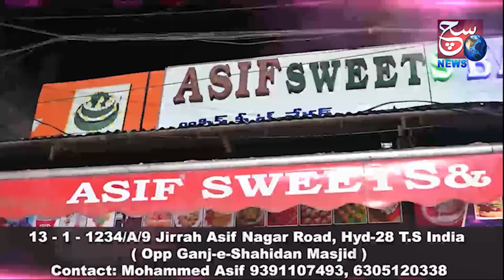Dekhiye Bhodan Ke Ghareeb Logo Ka Sahare Kis Tarha Bane Raziya Begum | @SachNews